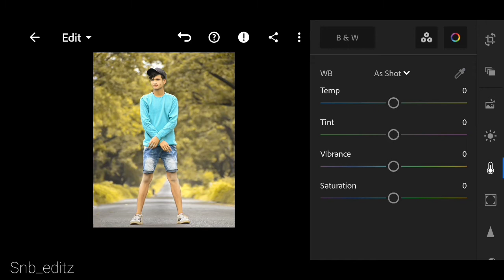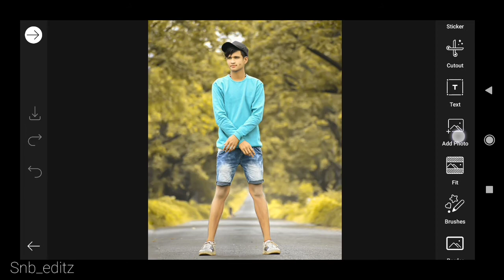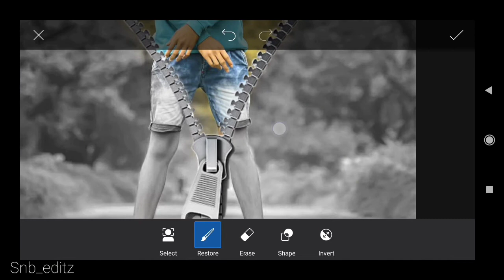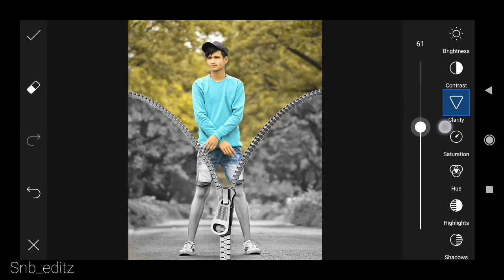Zip Creative Photo Editing Picsart | New Creative Photo Editing 2021 | Snb Editz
zip creative photo editing
new style photo editing
photo editing
picsart photo editing
Instagram creative editing